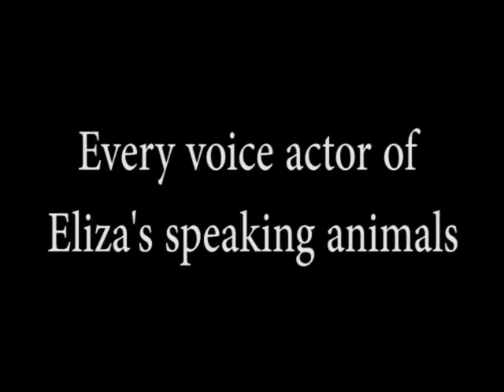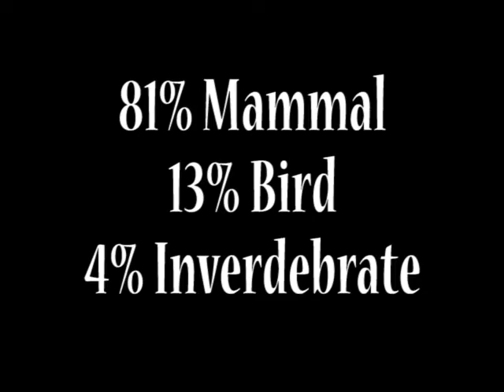The Wild Thornberrys - Every voice actor of Eliza's speaking animals (Season 4) (REUPLOAD)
Here is a full selection of voice actors I found on behindthevoiceactors.com. It features the animal that Eliza talks to...and the voice actor confirmed in the credits. Here is a list of voice actors that appear in each episode of season 4. Most episodes are listed in production order:

- "Tyler Tucker, I Presume": Darryl Theirse is a hippopotamus.
- "Critical Masaai": Pamela Tyson and Doris Roberts are two Maasai cattle.
- "Island Trade": Carl Lumbly is a red colobus monkey.
- "Queen of Denial": Nancy Travis (who voiced Hernie in Duckman) is an Egyptian cat.
- "Birthday Quake": The elephants in "Forget Me Not" (excluding Rebecca), return in this episode.
- "Dragon Me Along": Dionne Quin and Bai Ling return as Shi Shou and his/her mother.
- "Horse Sense": Ping Wu is Jambyn, a Mongolian racehorse who Eliza races with; Ron Perlman is a Dzungarian horse.
- "The Legend of Ha Long Bay": Kat Lehman is a giant octopus. This is the only invertebrate to speak to Eliza.
- "Gem of a Mom": Nicholas Kadi is a long-tailed marmot; Monhib Jivan is a yak.
- "All Work and No Play": Scott Menville is a European beaver named Castorsky; Dimitri Diatchenko is the elder beaver.
- "Happy Campers": Takayo Fischer is a red panda; Cindy Lu and Lei Yin are Tashi and Sonam, two black-necked cranes; Kellye Nakahara is another yak.
- "Operation: Valentine": Josephine Bailey and Moria Quirk are two out of three emus.
- "Hot Air": Susannah Deveroux is Penelope, a brushtail possum.
- "Hello Dolphin": Bill Brotchtrup (NYPD Blue) is Collin, a Common dolphin who Eliza swam with.
- "The Trouble with Darwin": Gary Anthony Williams is both a giant forest hog and a bushbuck; Will Wheaton Jr. is a red river hog.
- "The Anniversary": Robert Ito is an Asiatic black bear who Eliza rescued.
- "Look Who's Squawking": Chris Sarandon (the voice of Jack Skellington of The Nightmare Before Christmas) is Myka, a male emperor penguin. Rita Wilson is Kua, a female emperor penguin who was once locked up in an enclosure.

To recap, there are 22 animals in this season that have been talked to by Eliza. 81% are mammals, 13% are birds, and 4% are invertebrates (the only invertebrate is an octopus).

If you like the video, I'll do a final part featuring the speaking animals of Season 5.